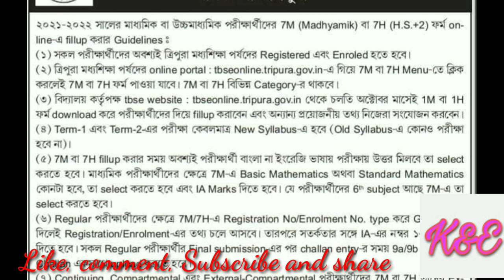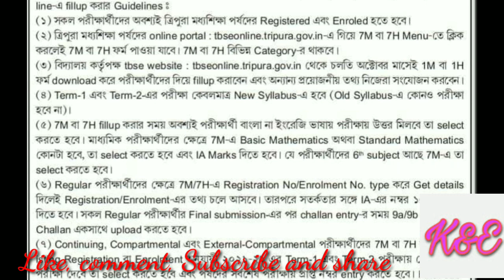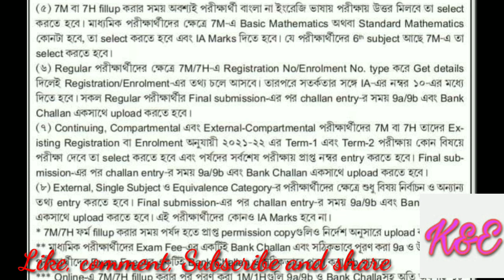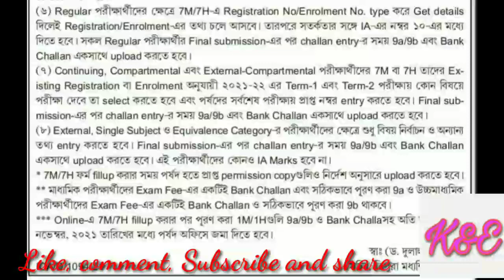ত্রিপুরা মাধ্যমিক এবং উচ্চমাধ্যমিক 2021-2022 পরীক্ষা সম্পর্কিত বিশেষ বিজ্ঞপ্তি Madhyamik & H.S Exam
সকলকে স্বাগত জানাচ্ছি আমার এই ইউ টিউব চ্যানেল " Knowledge and Education Tripura"- এ।